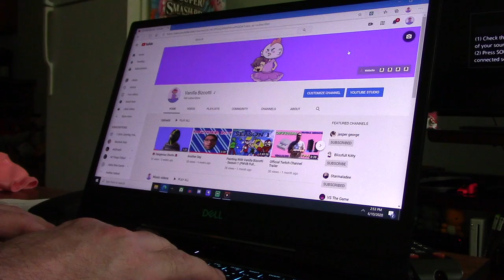Thank You For 500